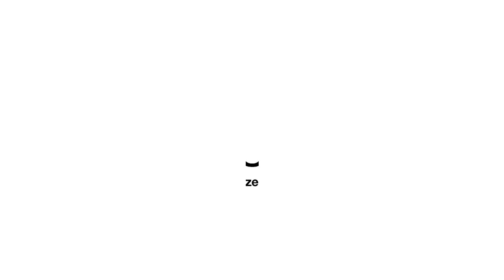Letting go of the wall | Innocent Farai Chikwanda | TEDxAshesiUniversity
Walls have been placed there to protect us from the unknown. While the protection may keep us safe for a while, it may also keep us from exploring new possibilities that lie beyond those walls. A dilemma ensues when we must go against our instincts of being ‘safe’ and start a journey outside those walls.   Innocent Farai Chikwanda is an enthusiastic multi-dimensional problem solver interested in finding, communicating, and engineering sustainable solutions to problems that transcend geography, gender, ethnicity, race, and academic discipline. He loves speaking, but what values listening more; in listening, He finds the stature of his ideas broadened, and the nature of their quality tested. He has had the privilege to be the President of the Zimbabwe Child Parliament, a student at Ashesi, a brother, a son, and doubtlessly whatever God will allow next. This talk was given at a TEDx event using the TED conference format but independently organized by a local community.